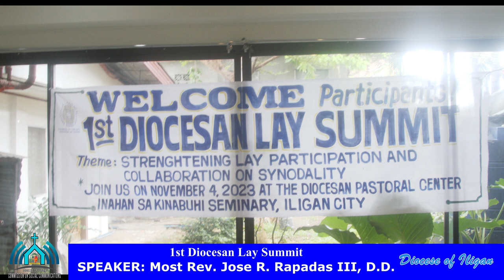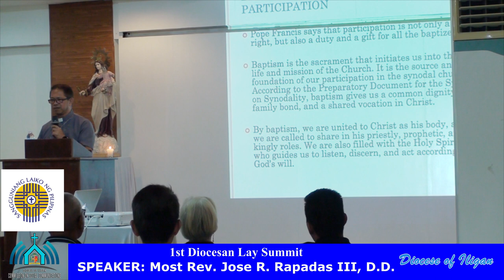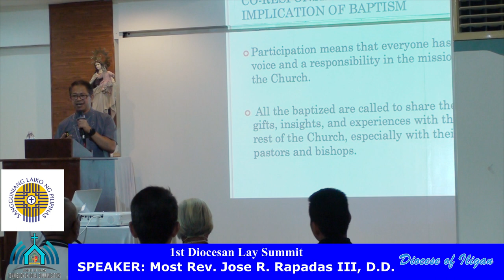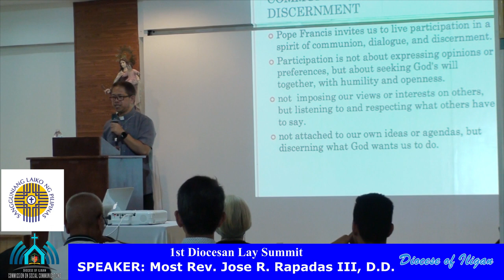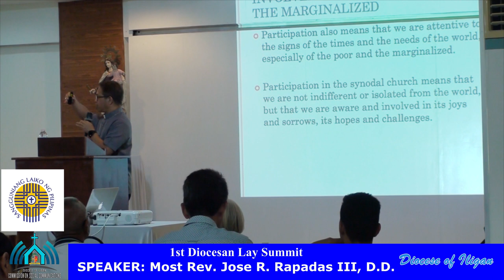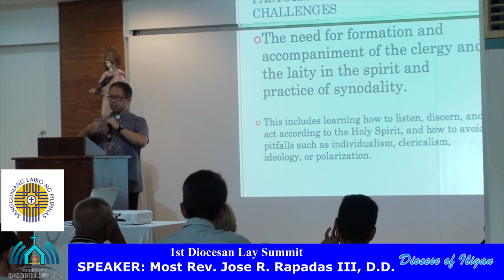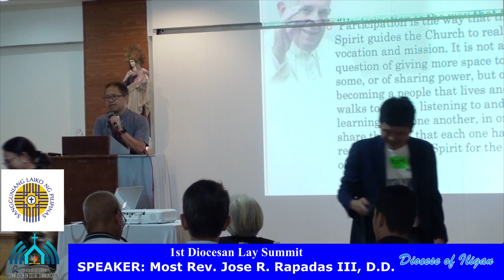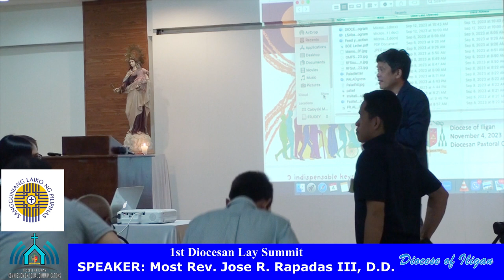Bishop Joey Rapadas III TALK 1st Diocesan Lay Summit-Diocese of Iligan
1st Diocesan Lay Summit-Diocese of Iligan